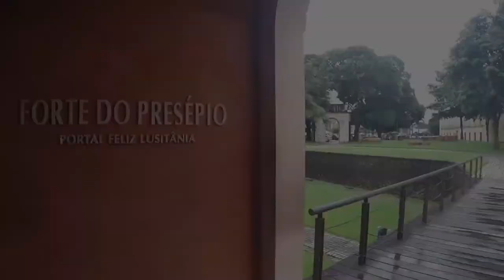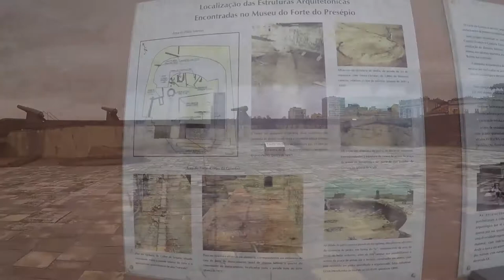O QUE FAZER EM BELÉM DO PARÁ – PASSEIO PELA HISTÓRIA – TURISMO AQUI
O que fazer em Belém do Pará? Um passeio pela história da cidade é mais do que recomendado. O canal Turismo Aqui leva você a mergulhar na história de Belém.
Belém do Pará é uma cidade com uma história rica, tendo o seu explendor no ciclo da borracha na Amazônia, na segunda metade do século 19, quando se tornou em uma das mais ricas cidades do Brasil.
O que fazer em Belém do Pará inclui um roteiro pelo centro histórico, passando por prédios do tempo da fundação da cidade.
Belém do Pará um grande acervo histórico a céu aberto.

Neste vídeo, você vai ver:
1) Forte do Presépio (Forte do Castelo);
2) Casa das Onze Janelas;
3) Museu de Arte Sacra;
4) Igreja de Santo Alexandre;
5) Igreja da Sé ou Igreja Metropolitana de Belém.